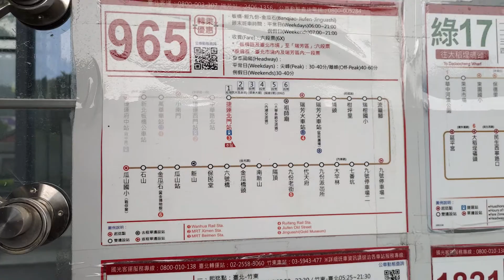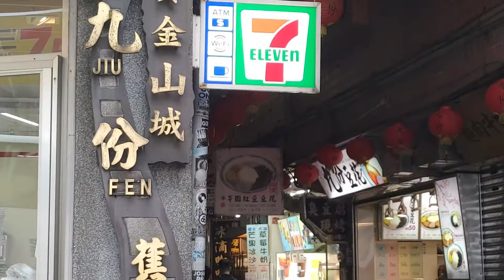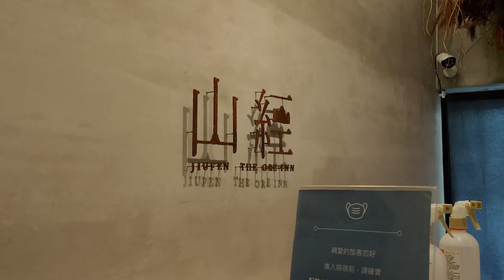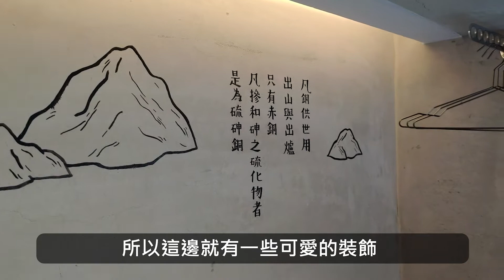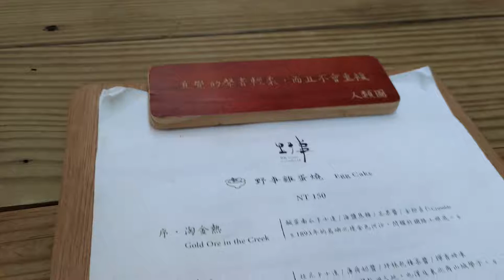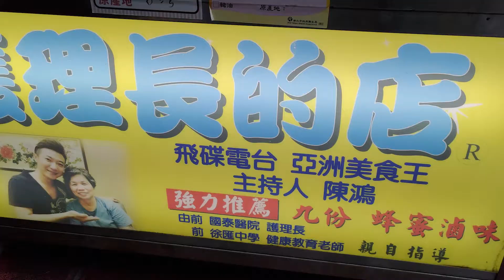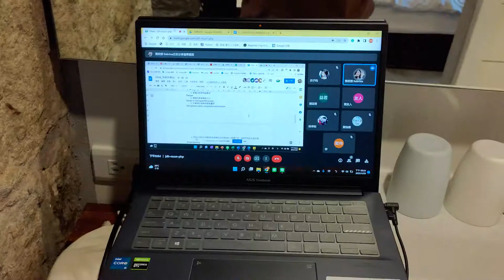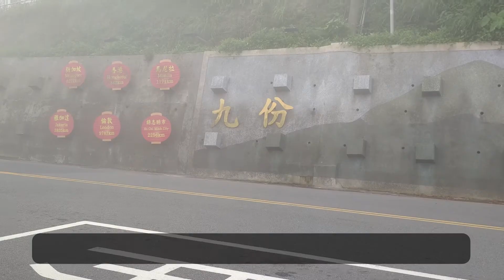VLOG | 20歲的最後旅行、一個人逃離都市🚞、九份山經、變化莫測的山城⛰️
得益於線上課的不限地域
在四月最後一週跑到九份玩耍啦
平日的九份與疫情前的熱鬧景象大不相同
卻也別有一番風味
一個人的旅行能夠隨心所欲
完全沒有規劃也能自得其樂
很喜歡這樣獨處的時光呢！

About me
一個21歲大學女子，喜歡到處趴趴走:-)

◇拍攝：Zenfone 6 & Canon M50 markII
◇剪輯：Premiere